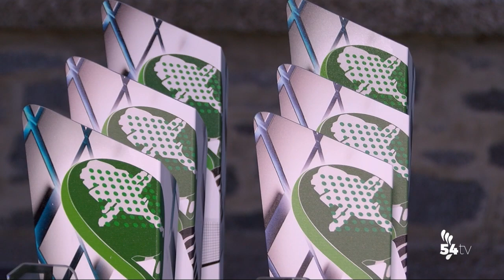ENTREGA DE TROFEOS DE PÁDEL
Entrega de trofeos del ranking 18/19 del Club Pádel Pozoblanco.